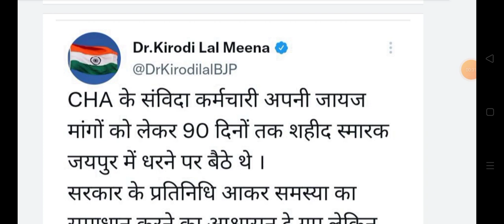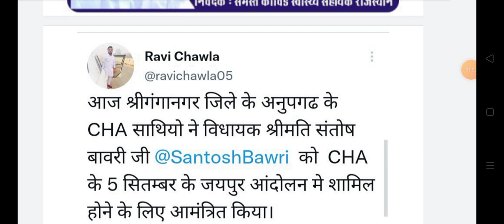राजस्थान कोविड स्वास्थ्य सहायक नौकरी बहाली बड़ी खबर || Rajasthan CHA big news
Rajasthan 28000 barkhast cha protest news
Rajasthan covid health assistant nokari bahali news today
Rajasthan covid swasthya shayak latest news September 2022
Cha news jaipur
Rajasthan covid swasthya shayak samvida carder news
Rajasthan cha utb news
Rajasthan CHA maha aandolan Jaipur
Rajasthan CHA update